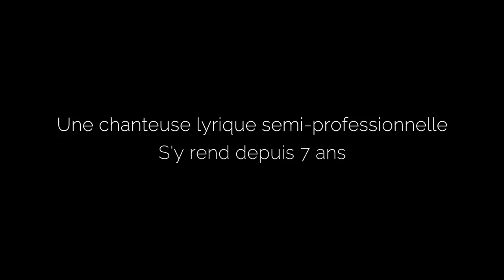En Plein Choeur (bande annonce)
De Jenny Briffa (documentaire - 52 mn - 2018)
Dans l’unique prison de Nouvelle-Calédonie, chaque semaine une bénévole, Carine Minvielle, professeure de mathématiques, vient animer un atelier de chant lyrique pour les détenus en longue peine.  « En Plein Chœur » raconte l’histoire de cette chorale atypique, qui œuvre à la réinsertion des détenus et qui chaque année se produit devant les autorités judiciaires, après 10 mois d’intenses répétitions.
Ecrit et réalisé par Jenny Briffa
Co-réalisation Amandine Stelletta
Produit par Jenny Briffa et Matthieu Lamotte